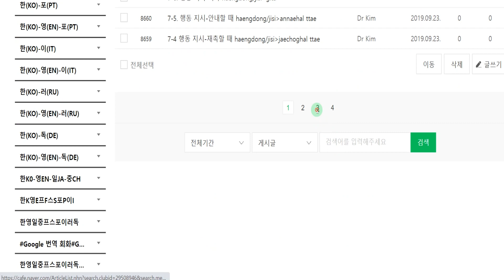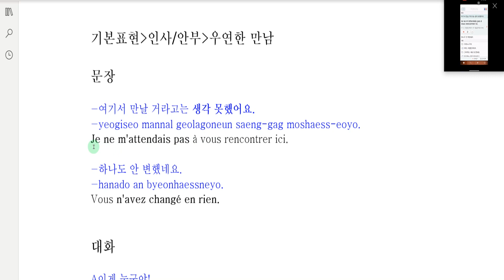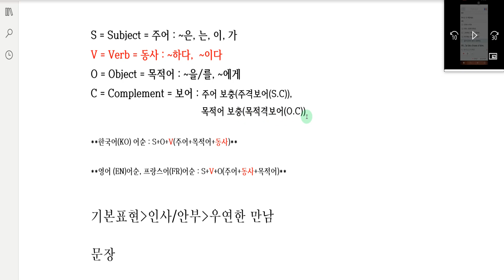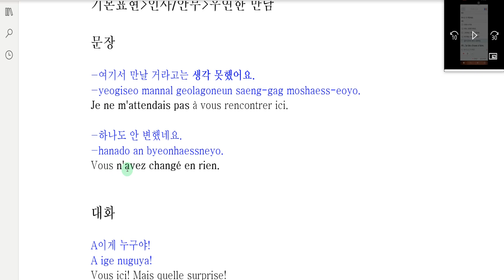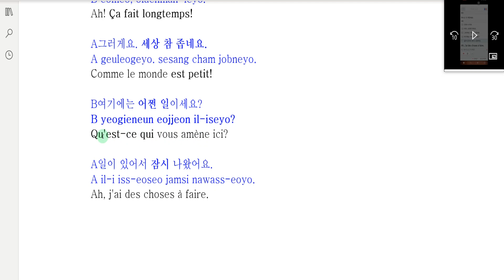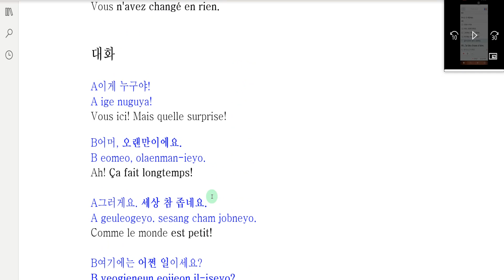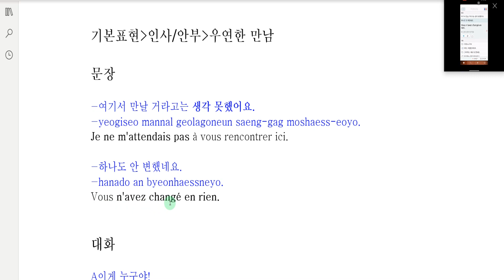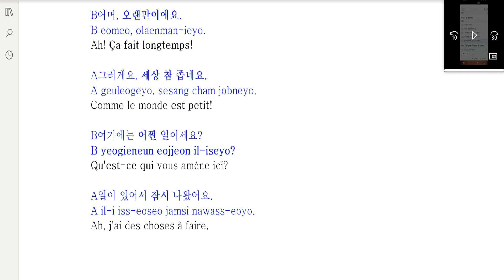Naver Global Conversation-다국어 카페-한(KO)-프(FR)-1-1-6-An accidental encounter-Multilingual Café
네이버 글로벌 회화 동영상 강의-다국어 카페-한(KO)-프(FR)-1-1-6-우연한 만남-Multilingual Café

What we're going to learn today is -1-1-6-An accidental encounter

오늘 배울 내용은-1-1-6-우연한 만남